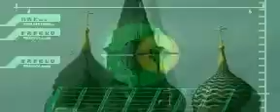Sonic Wings Special - Opening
Sonic Wings Special - Opening, psx game